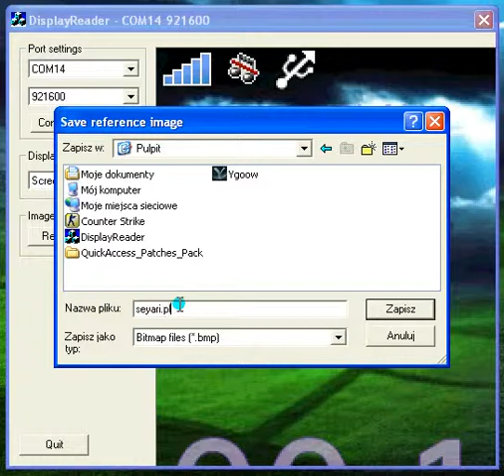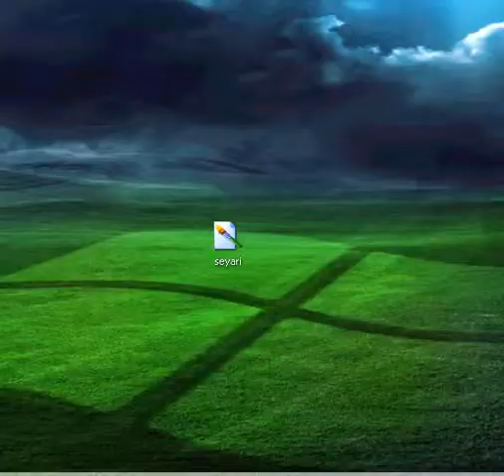How to use a Display Reader software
How to use Display Reader. Software for Your PC to make a screenshot from all SonyEricsson phones with fast-port.